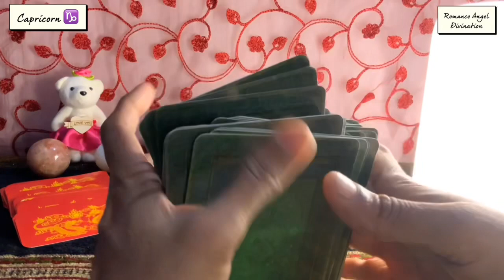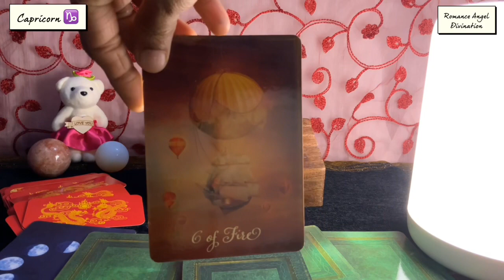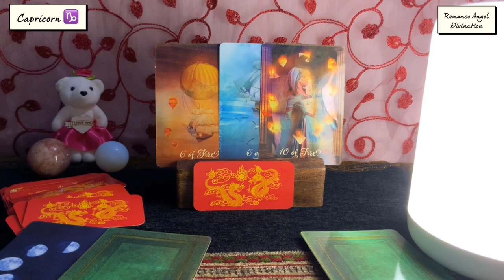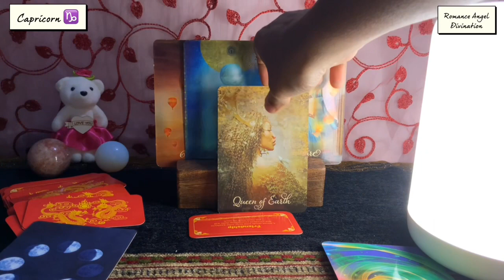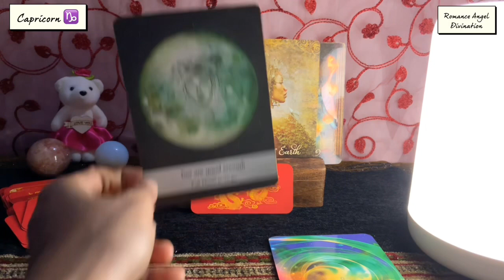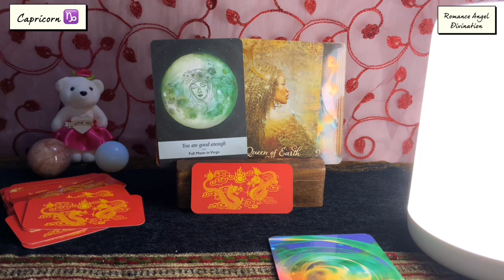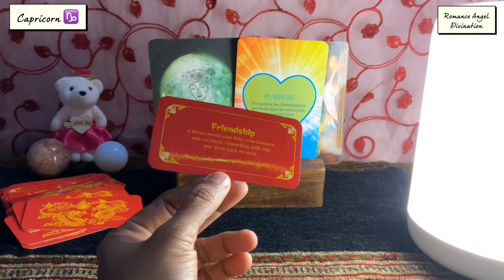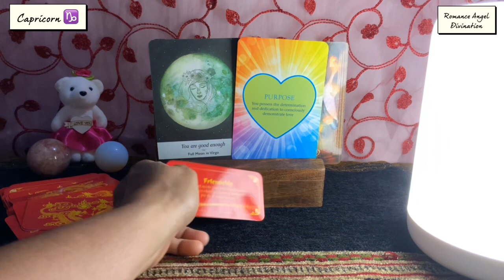Capricorn ♑️It’s impossible for them to stop loving you…♑️ Daily Love Tarot Reading 7 July 2021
Hi guys !

TimeStamps :
General energies : 0:00
Relationship Reading : 2:45
Career Reading : 6:10
Moon energies : 7:07
Love Guidance : 8:30
Fortune cookie : 9:50

support
For Daily Readings:

Capricorn horoscope
Capricorn personality
Capricorn horoscope
Capricorn dates